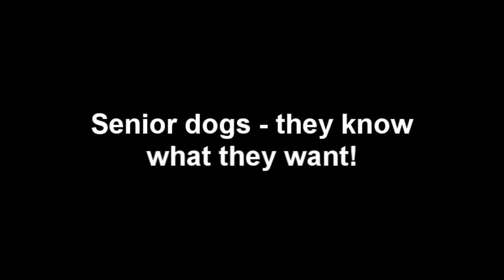Older Dogs Know What They Want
One of the things I love about older dogs is they truly know what they want. People tend to think that once they have become a senior that they can no longer adpat or change behaviour, but that's not the case. They learn to compensate and discover knew ways to get the things they need. "Helping Older Dogs Enjoy Life"